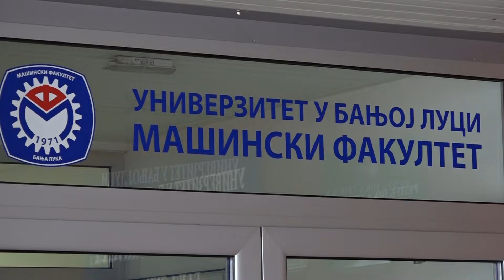Banja Luka: Mašinski fakultet obilježio 50 godina rada i postojanja 11. 11. 2021.